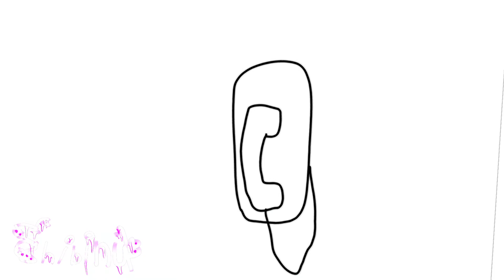Bᴀʙʏ ᴍʏ Pʜᴏɴᴇ ᴀɴɪᴍᴀᴛɪᴏɴ ᴍᴇᴍᴇ🌸🌸🐕🐕 (ᴍʜᴀ-ᴍɪɴᴀ ᴀsʜɪᴅᴏ ɪs sᴏ ᴘᴏɢɢᴇʀs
꒰ 🥀 ✿ { 🌸🐕 } ᴘᴏsᴛᴇᴅ ᴀ ᴠɪᴅᴇᴏ
→ ᴡᴀᴛᴄʜ ɪᴛ? ・・・
 • ꒰꒰ ‧˚  ━━ ʚ🍦━━ ˚ ‧ ꒱ •

Nᴀᴍᴇ ᴄᴏᴅᴇ:
Sʜɪʙɪɴᴜ-🌸🐕
Cᴇɴᴛᴜʀɪᴏɴ YT-🥀🐁

Tɪᴍᴇ ᴛᴀᴋᴇɴ: ᴏɴᴇ ʜᴏᴜʀ 9+ ᴍɪɴᴜᴛᴇs

Aᴘᴘs:
Pʀᴏᴄʀᴇᴀᴛᴇ
Vɪᴅᴇᴏ sᴛᴀʀ

.・゜゜・ ⋅ᴅɪsᴄᴏʀᴅ sᴇʀᴠᴇʀ - ᴇᴅɪᴛɪɴɢ ᴄʀᴇᴅɪᴛs⋅・゜゜・．
୨ • ୨୧ • ୧
➤➤ ᴀɴɪᴍᴀᴛɪɴɢ ᴏʀ ᴇᴅɪᴛɪɴɢ {🌸🐕} || ᴛʜᴜᴍʙɴᴀɪʟ {🌸🐕} ꒱꒱
୨ • ୨୧ • ୧